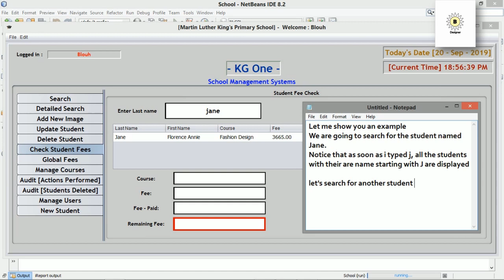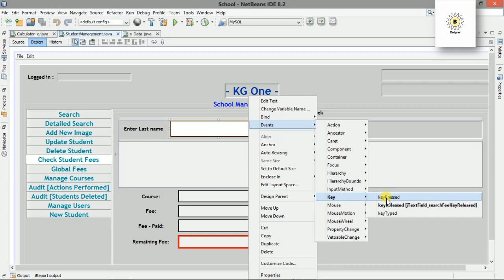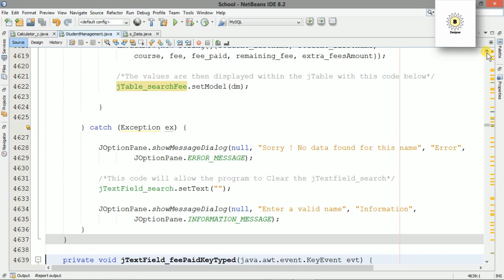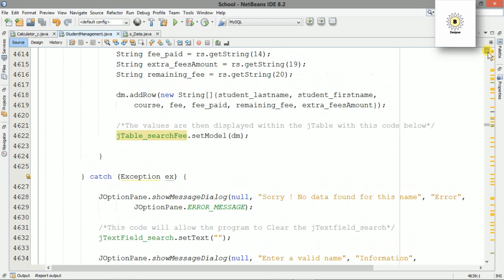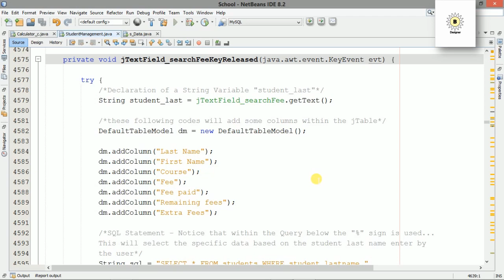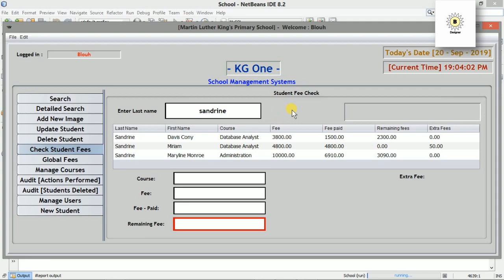How to Search for a Specific Data from Database in Java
In this tutorial, i am showing you how to search for a specific data from database in Java.